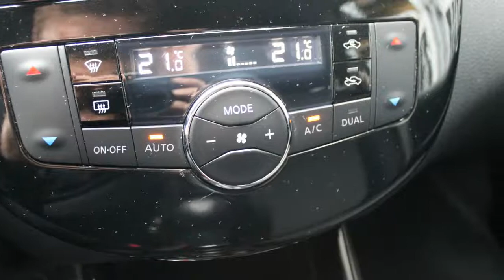Nissan Pulsar 1.2 DIG-T Connect Edition